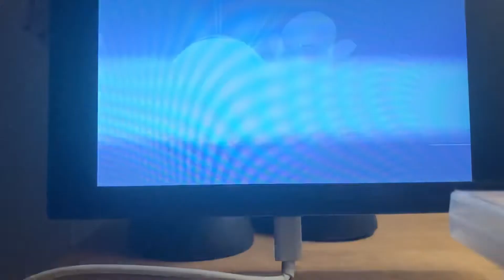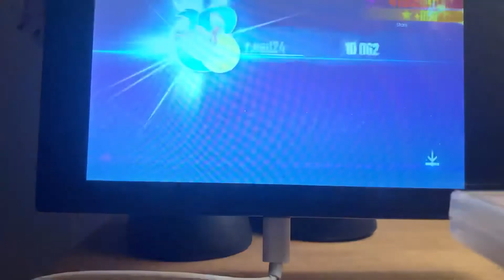Just dance 2017 beat the boss grumpy ghost world dance floor